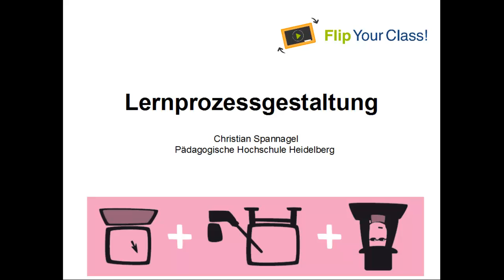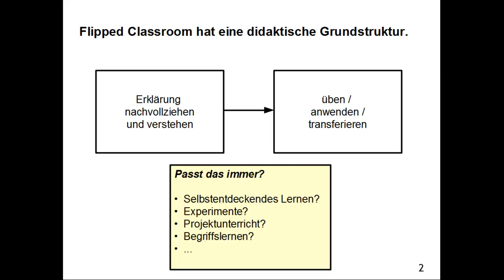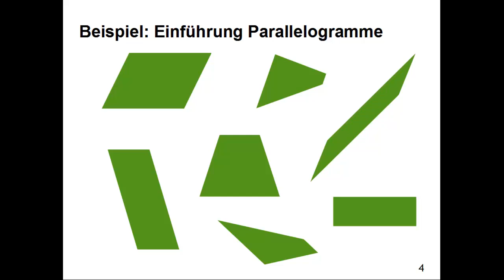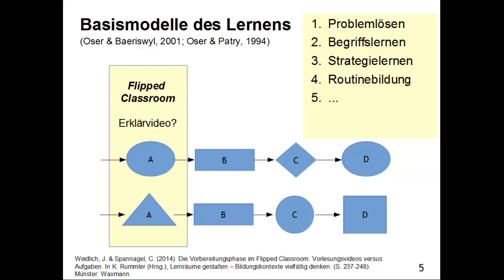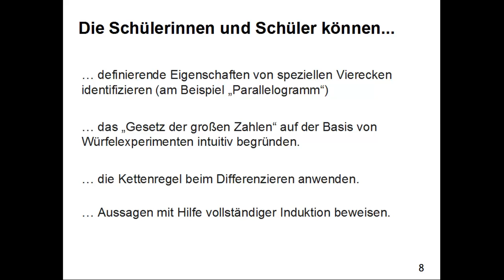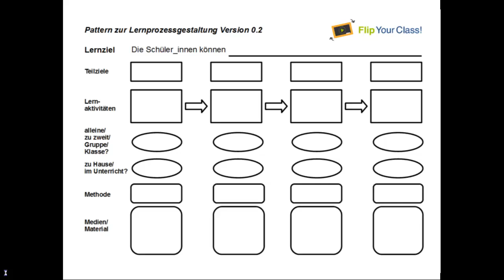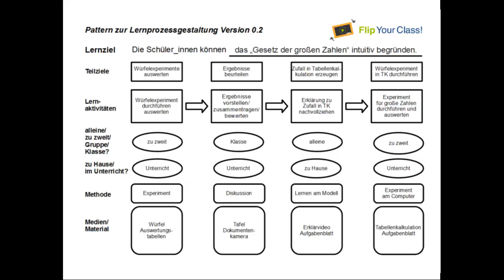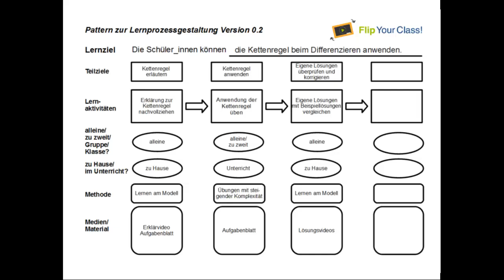Lernprozessgestaltung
Vortrag von Christian Spannagel auf dem "Flip your class!"-Workshop in Berlin am 13. Juni 2015 zum Thema "An welchen Stellen in einem Lernprozess sind Erklärvideos sinnvoll?"